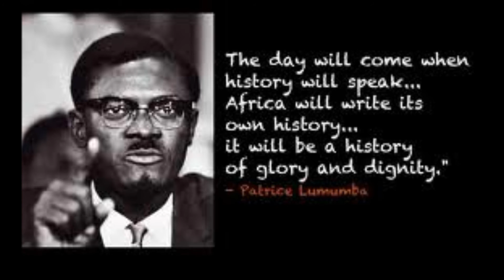Awadi feat. Lexxus Legal & Fredy Massamba - Ensemble